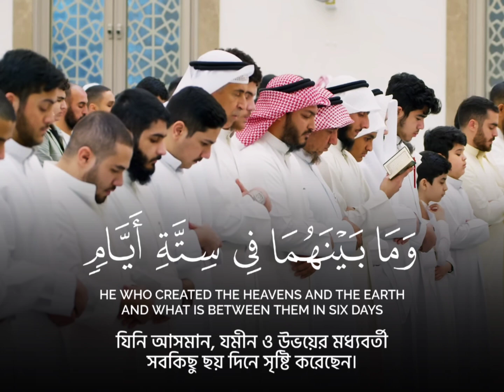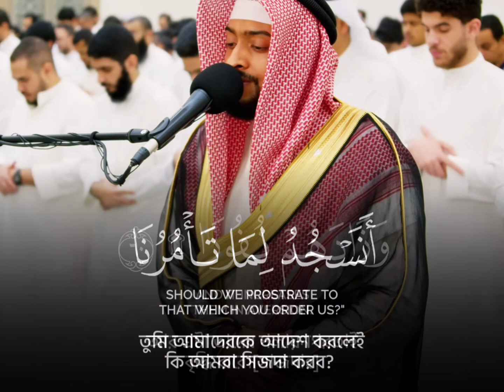আর আমি তো তোমাকে শুধুমাত্র সুসংবাদদাতা ও সতর্ককারী রূপেই প্রেরণ করেছি ¦ Surah Al Furqan 56-62